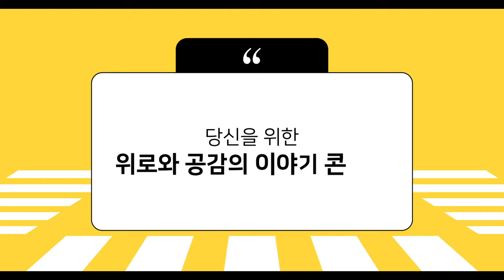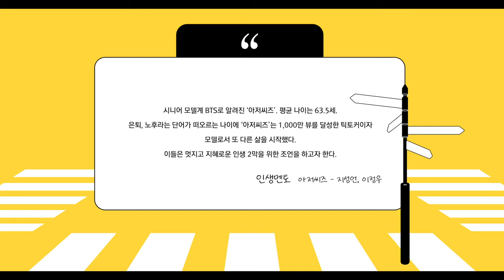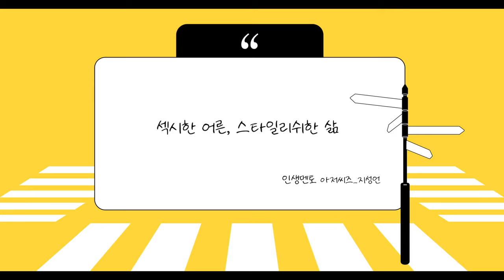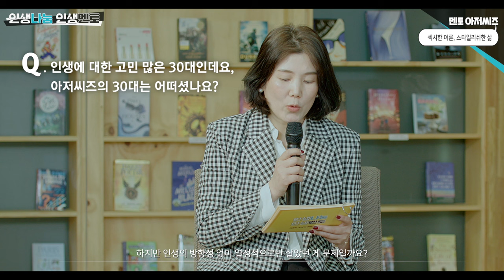[인생나눔 인생멘토] 섹시한 어른, 스타일리쉬한 삶 | 위로와 공감의 이야기 콘서트, 아저씨즈(지성언, 이정우)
[인생나눔 인생멘토]

직장과 나를 동일시하며 살아가는 우리들,
그럼 은퇴와 동시에 나와 직장을 모두 잃게 되는데요
이것은 곧 무기력의 지름길이 되곤 하죠!

인생 2막을 앞두고 길을 잃은 어른들을 위해
섹시한 어른 두 분이 함께해주셨습니다👏👏👏

은퇴 이후 멋지고 또 즐겁게 사는 꿀팁,
그리고 현장에 있던 사람들을 대통합시킨 주문
“초긍마 스위치 온!”은 무엇일까요? 👀

▶이벤트 안내 총 7편의 유튜브 영상에 댓글을 남겨주세요! 추첨을 통해 총 20분에게 문화상품권 1만원권을 선물합니다🎉

✔참여 방법 : 유튜브에 댓글 남긴 후 네이버폼 작성
✔이벤트 기간 : 1월 14일 ~ 2월 13일
✔당첨자 발표 : 2월 15일(화)
✔댓글이 많을수록 당첨 확률 UP!
✔유튜브에 남긴 댓글만 카운트됩니다.